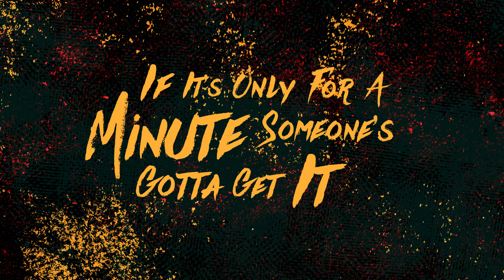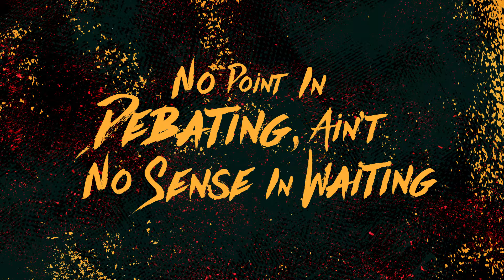The Wonder Stuff - No Thieves Among Us (Lyric Video)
'No Thieves Among Us' from The Wonder Stuff's ninth album 'Better Being Lucky'.

The new album 'Better Being Lucky' will be released on 8th November

Produced by Simon Efemey. Engineered by Ross Syner.
Recorded and mixed at Mockingbird Studios, Stourbridge, England.
Mastered by Tim Oliver.